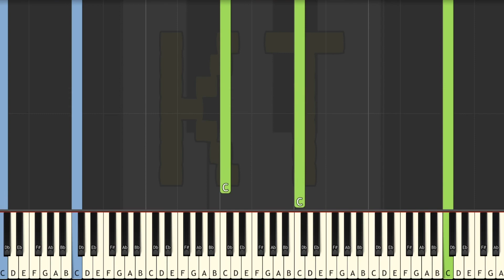Main Theme from Breath of the Wild - Insane Mode [Piano Tutorial] (Synthesia)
🎹  Let’s Connect! 🎹

This tutorial is based on an arrangement by thelastpitchbender. Check them out on MuseScore!! :D

Thumbnail art by Art by Chibi Nur from the Zelda Amino. Thanks for letting me use your art!! :D